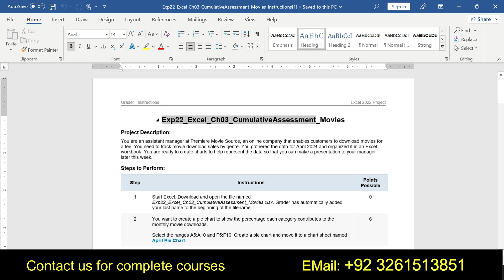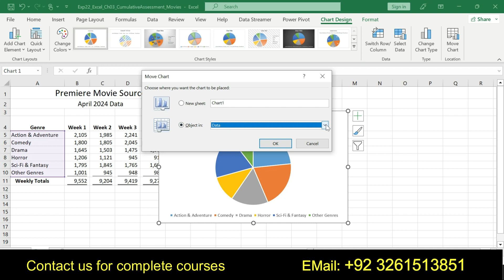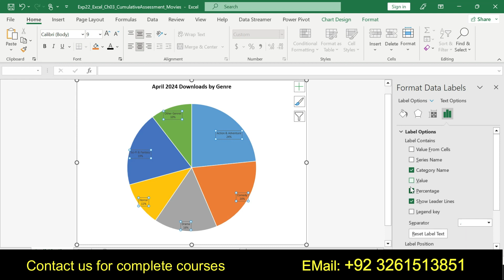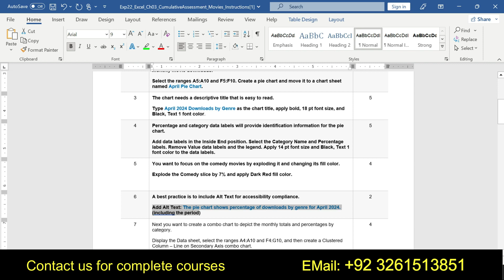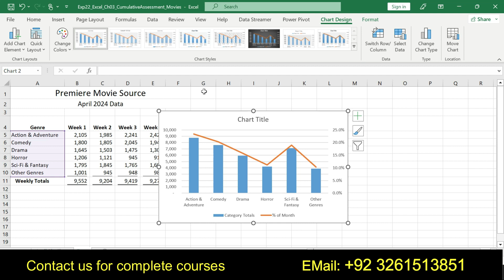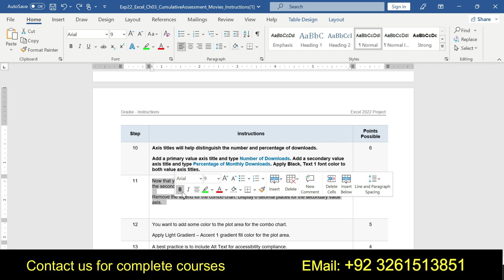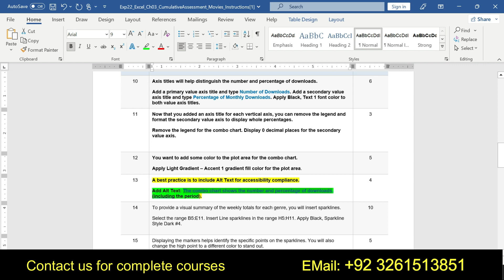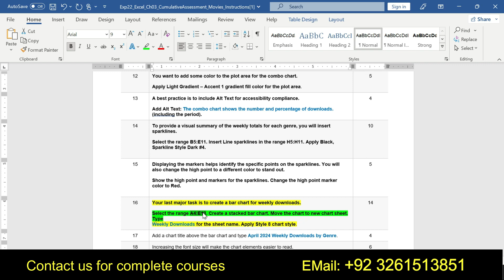Exp22_Excel_Ch03_CumulativeAssessment_Movies |Pearson MyITLAB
Exp22_Excel_Ch03_CumulativeAssessment_Movies

Project Description:
You are an assistant manager at Premiere Movie Source, an online company that enables customers to download movies for a fee. You need to track movie download sales by genre. You gathered the data for April 2024 and organized it in an Excel workbook. You are ready to create charts to help represent the data so that you can make a presentation to your manager later this week.

Steps to Perform:
Step Instructions Points Possible
1 Start Excel. Download and open the file named Exp22_Excel_Ch03_CumulativeAssessment_Movies.xlsx. Grader has automatically added your last name to the beginning of the filename.

Select the ranges A5:A10 and F5:F10. Create a pie chart and move it to a chart sheet named April Pie Chart. 6

Type April 2024 Downloads by Genre as the chart title, apply bold, 18 pt font size, and Black, Text 1 font color.

Add data labels in the Inside End position. Select the Category Name and Percentage labels. Remove Value data labels and the legend. Apply 14 pt font size and Black, Text 1 font color to the data labels.

Explode the Comedy slice by 7% and apply Dark Red fill color.

Cut the chart and paste it in cell A13.
10 Axis titles will help distinguish the number and percentage of downloads.
Add a primary value axis title and type Number of Downloads. Add a secondary value axis title and type Percentage of Monthly Downloads. Apply Black, Text 1 font color to both value axis titles.

Remove the legend for the combo chart. Display 0 decimal places for the secondary value axis.
Apply Light Gradient – Accent 1 gradient fill color for the plot area. 5
13 A best practice is to include Alt Text for accessibility compliance.

Select the range B5:E11. Insert Line sparklines in the range H5:H11. Apply Black, Sparkline Style Dark #4.
Show the high point and markers for the sparklines. Change the high point marker color to Re

Add Alt Text: